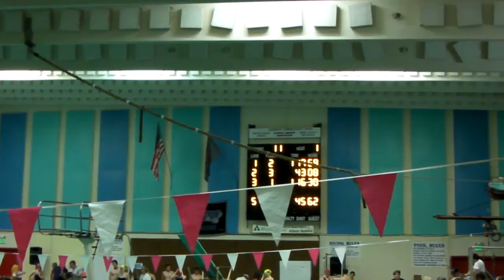SANY0041.MP4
Ashleigh's JV swim meet 100 free against South Albany.  01/05/2010 ~lane 2